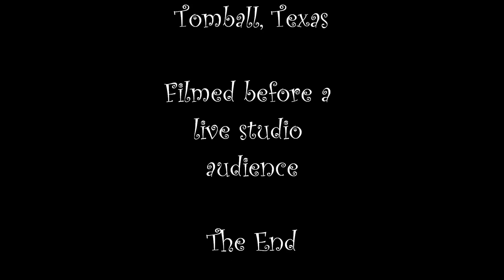Music to Sleep By.wmv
Child playing music while mom sleeps